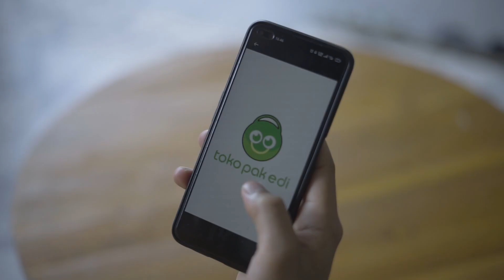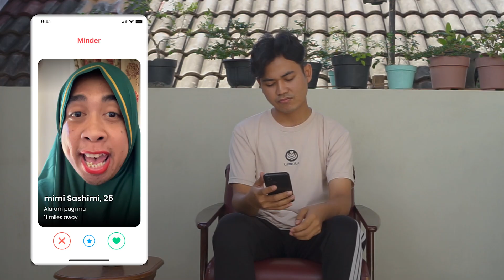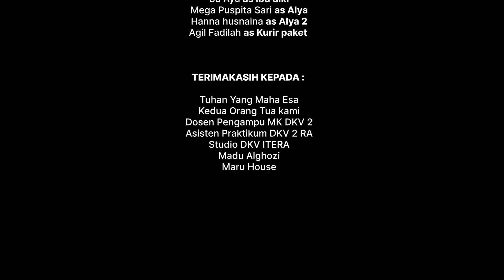Rikudou Studio || Madu AL GHOZI || Digital UMKM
Madu AL GHOZI

Rikudou Studio
- Ilham Lovian Nufus
- Agil Fadilah
- Ardi kharisma
- Padika Arbi Ragawilapa
- Ni Made Kunti Dewi
- Mega Puspita Sari
- Joni Efendi
- Fadillah ramadhani